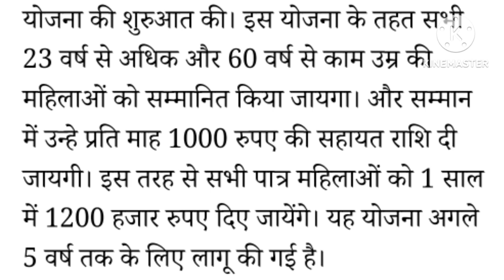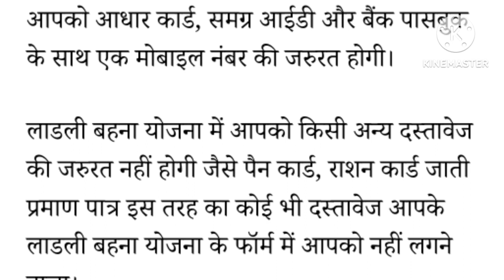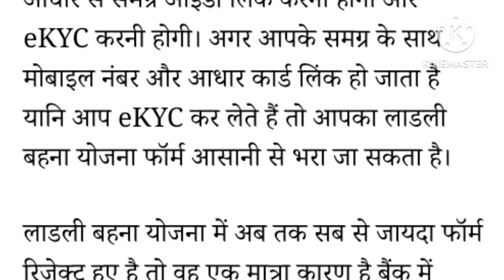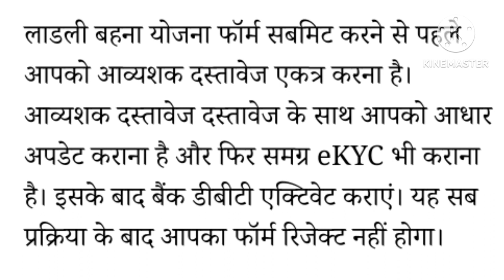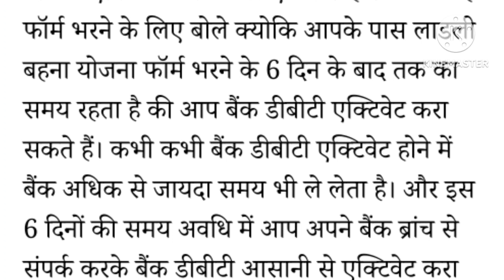Ladli Behna Yojna!What do if the form is rejected in Ladli Behna Yojana!Complete details of Ekyc,DBT